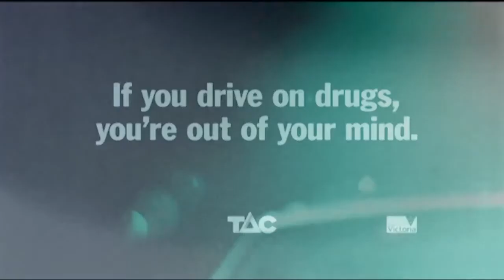Double BusT TAC Drug Driving Campaign